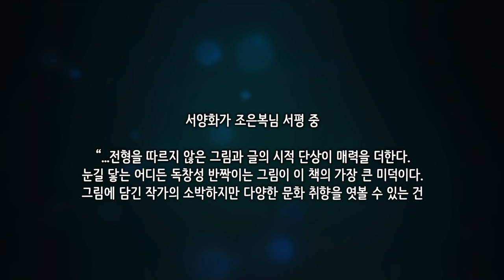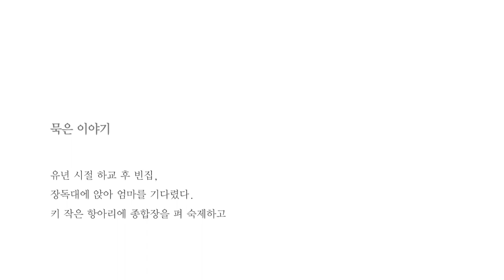[책창고]김지연-나로 웅크리고 있는, 너에게 1부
작가가 본인이 그린 그림옆에 그 그림을 그릴 때의 단상을 시처럼 적어놓은 것을 읽고 다시 그림을 보면 그림이 다시 보이고 더 자세히 보게되면서 작가가 도시에서 접했던 일상들을 떠올리고 다시 내가 비슷한 일상을 접했던 기억들을 연상하게 되는 색다른 경험을 이 책을 읽는 동안 하게됩니다.
이는 작가님이 느끼는 일상과 우리 주위의 사소하다고 생각되는 것들에 대한 관찰과 애정, 그리움 등을 독자에게도 공유시켜주면서 읽는 이로 하여금 나도 그런 것들을 얼핏 느낀 적이 있었다라는 기억을 소환시켜주기 때문이 아닐까 생각됩니다.
마음의 평온을 찾고 힐링을 하는 방법이 여러가지가 있겠습니다만, 그런 것들을 마음껏 하지 못하는 요즘에 김지연 작가님의 그림에세이를 보는 것도 또 다른 방법이 되지않을까 싶습니다.